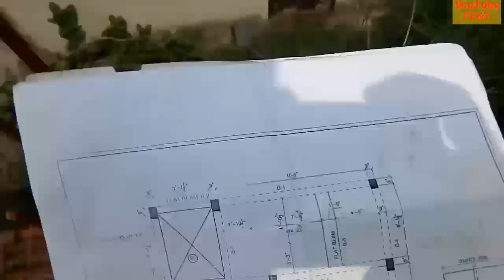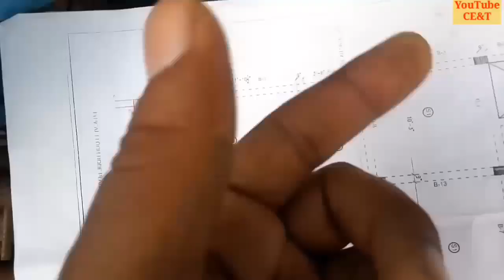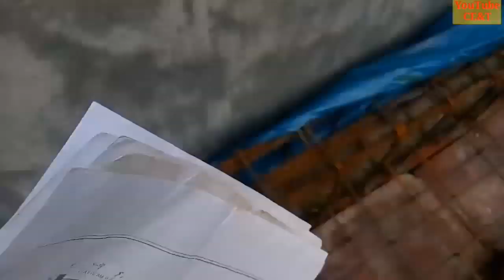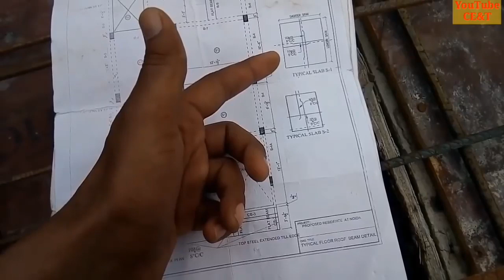Slab Reinforcement, Design, Drawing With Detail At Site | How to Provide Steel Bar In Slab, Drawing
Slab Reinforcement, Design, Drawing With Detail At Site
How to Provide Steel Bar In Slab, Drawing

Slab Reinforcement Details at Site With Drawing of Slab

Agar Ye Video Aapke Liye Helpful Hai To Like Kiziye, Aapko Lagta Hai Ye Video Aapke Friends K Liye Bhi Helpful Hai To Unko Bhi Share Kiziye Daily Videos Paane Ke Liye Iss Channel Ko Subscribe Kr Liziye and Bell Ko Bhi Saath Me Click Kiziye,

Notification K Liye.. Comment Kiziye Koi Topic K Liye and Ye Video Aapko Kaisi Lagi Ye Bhi Comment Kiziye Jisse Aapke Liye Isse Bhi Behtar Video La Sake Thank You...